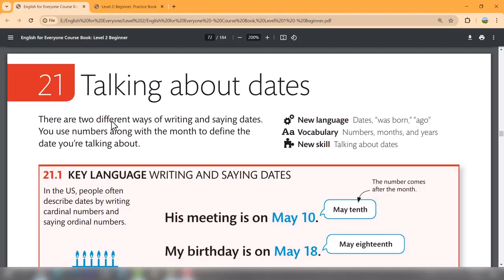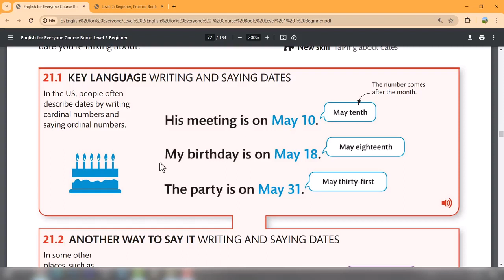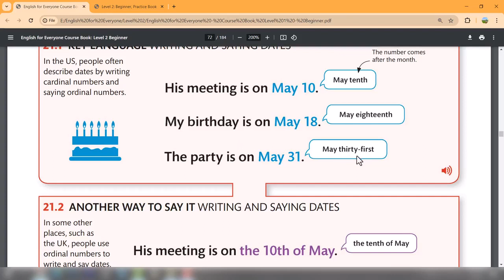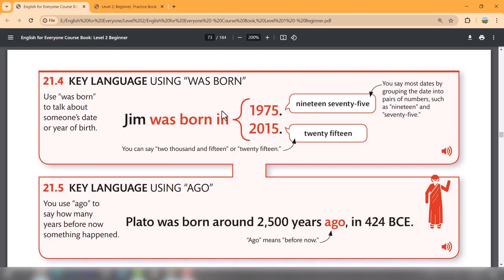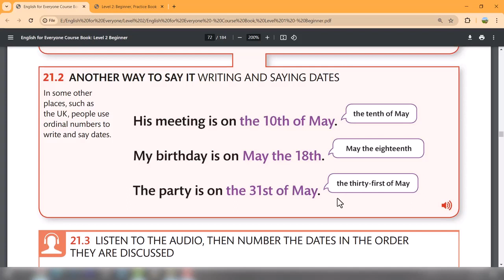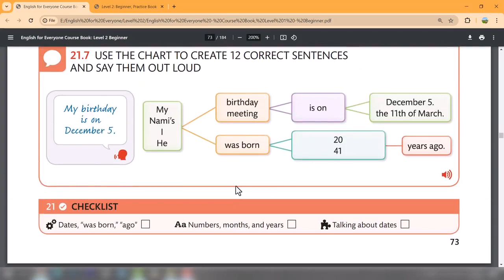دوره جامع انگلیسی عمومی (سطح پیش‌متوسط) - درس بیست و یکم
در این ویدیو به مطالعه، بررسی و توضیح نکات درس بیست و یکم از این کتاب می پردازیم.

برای دانلود کتاب ها و منابع معرفی شده در ویدیوها و همچنین سایر مطالب آموزشی ای که به صورت روزانه در کانال قرار می گیرند می توانید عضو کانال تلگرام من به آدرس زیر بشید